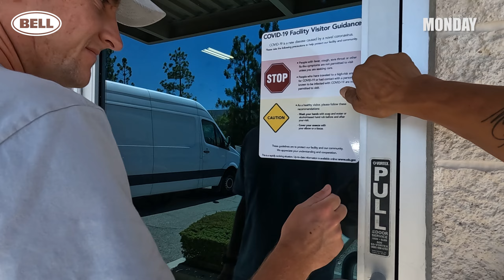Reeds Gone Wild | LOTW Vlog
The third annual Seven MX Mini Major East went off last weekend in Alabama and it was great to see Chad Reed in action in his new role as mini dad to his three kids, but before Chase and I headed to Monster Mountain MX we had plenty of fun in California involved around two wheels. From filming SML Shows with Stilez Robertson and Ryan Surratt to raiding the KTM factory parts bin, to riding private laps at Perris Raceway, to Chase nearly cutting his penis off...everything about last week was spectacular. Haha!